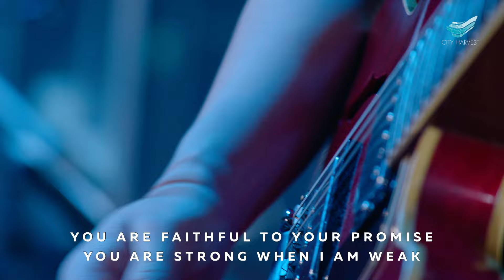CityWorship: The Joy // Zann Foo @City Harvest Church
THE JOY
* Song Leader: Zann Foo
Andrew Holt, Mitch Wong
© Andrew Holt Music Publishing; TBCO Publishing; A Wong Made Write Publishing; Integrity's Praise! Music